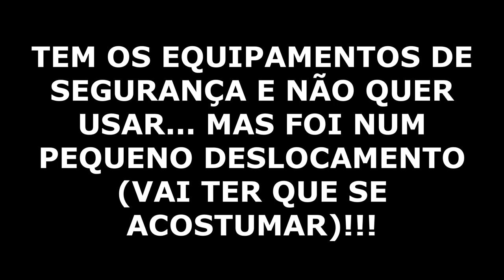DIA DAS CRIANÇAS COM GUSTAVO | Geraldo Dedeu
Momentos de alegria com Gustavo, recebendo os presentes...  O Dia das Crianças é uma data muito especial e divertida para todas as crianças. O vídeo “Dia das Crianças com Gustavo” é uma ótima maneira de celebrar essa data tão especial. O vídeo mostra Gustavo e Geraldo Dedeu se divertindo juntos em um dia cheio de brincadeiras e aventuras. É um vídeo que certamente fará as crianças rirem e se divertirem muito. Espero que você goste do vídeo e que ele traga muita alegria para você e sua família. 🎉🎈🎁